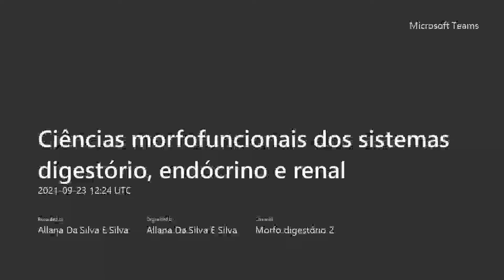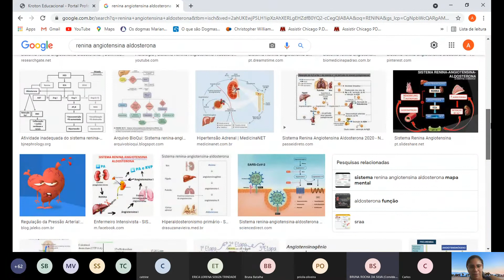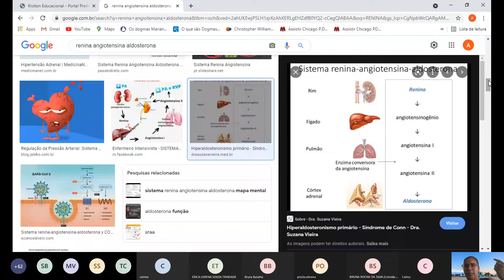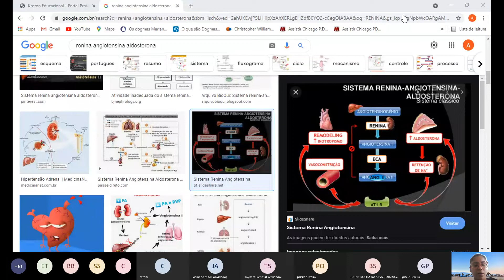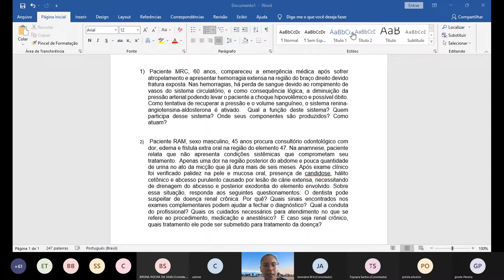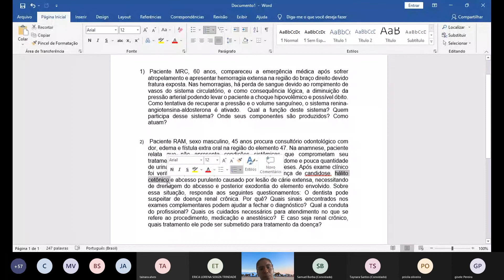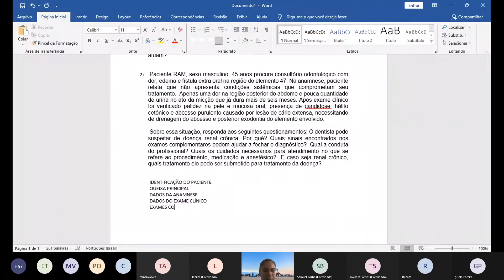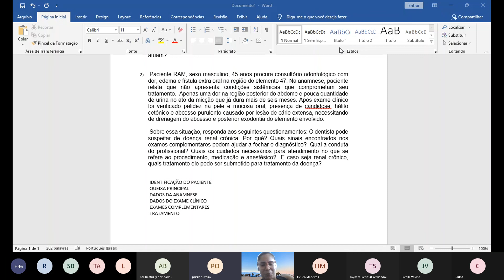Revisão sistema urinário (quinta)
Aula gravada do Teams, dia 23/09/21, Às 8h e disponibilizada no Youtube. Aqui faremos uma revisão dos aspectos anatômicos e fisiológicos do sistema urinário.